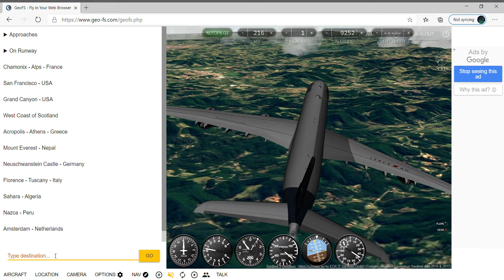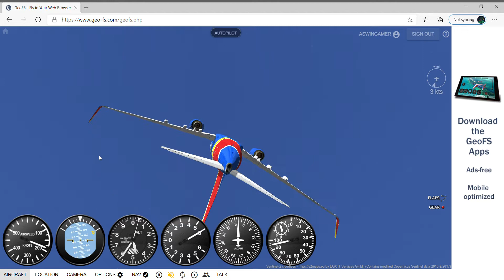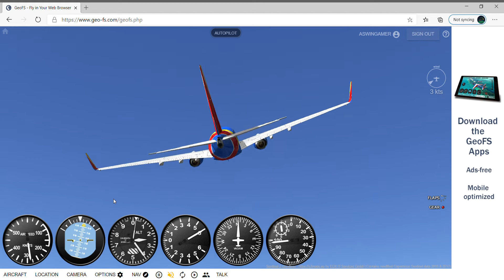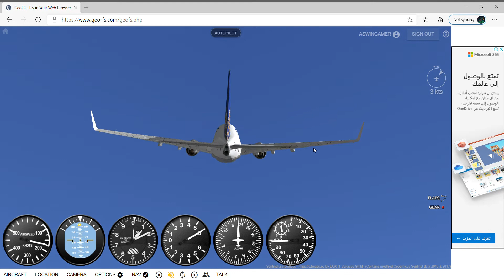DOING STUNTS WITH A 737